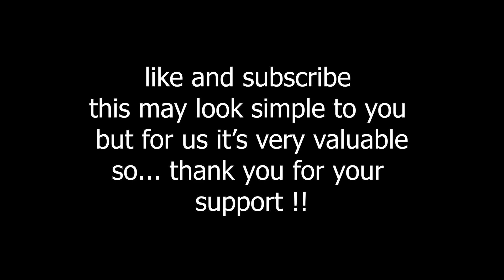Beat saber | The Waters Cleansed by Ori and the Blind Forest | PCVR